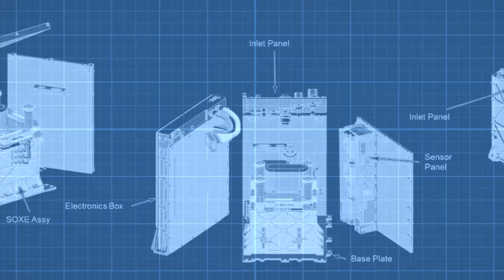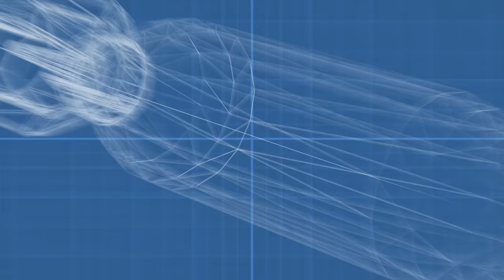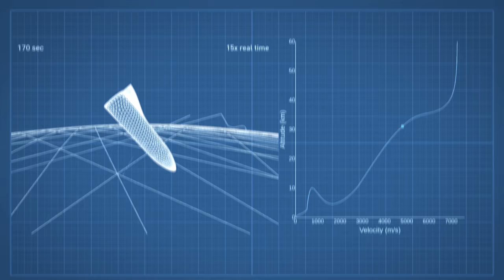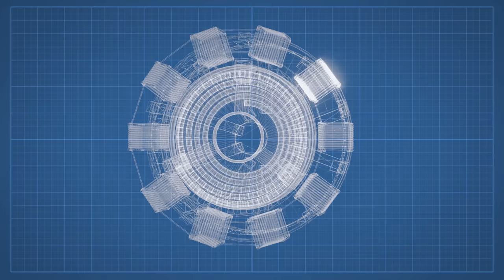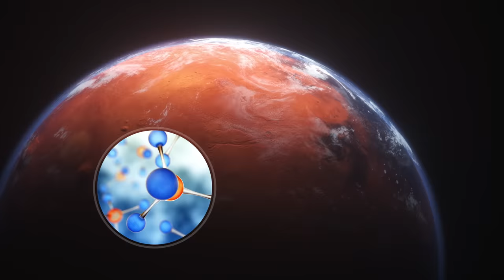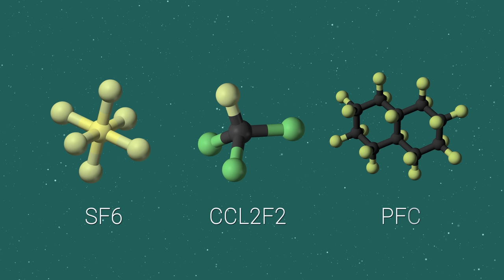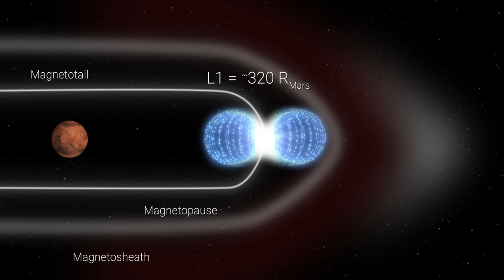NASA's Mars Discovery Will Blow Your Mind!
In this exciting new space documentary watch as a team of scientists from NASA take you on a journey to learn more about the history of human colonization of Mars.

This space documentary is sure to captivate viewers with its thrilling and exclusive footage of the planet Mars, and the brave humans who have fought to make it our new home. From the beginning of our space mission to Mars to the present day, this documentary is a must-watch for any space enthusiast!